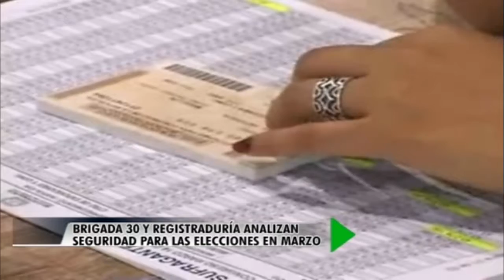Brigada 30 y registraduría analizan seguridad para elecciones en marzo